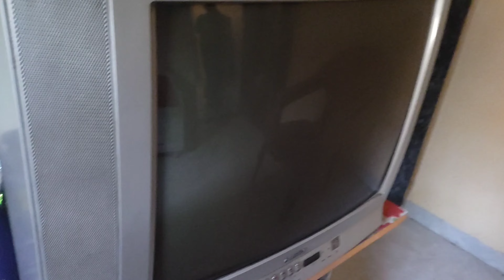आजदेवीच्या गावी जाऊन मानसन्मान केला//घरच्या द्दैवताचदर्शन्//बहिणीची भेट //